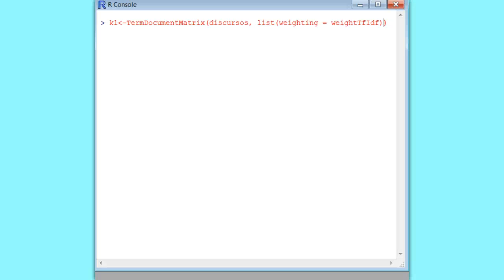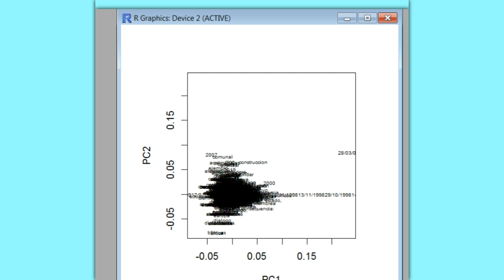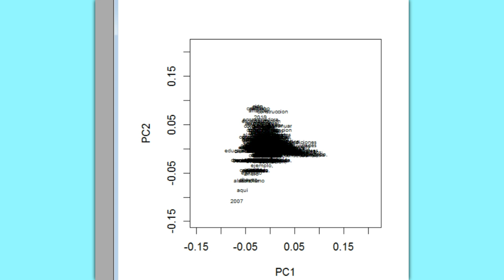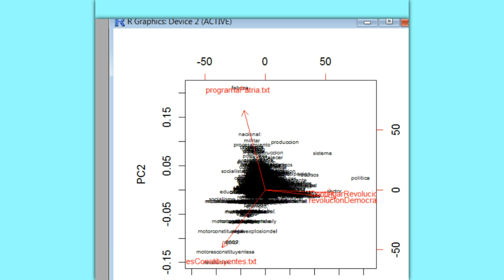Analisis del entorno. PCA con data normalizada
Corremos nuevamente el análisis de componentes principales, pero en esta ocasión se normaliza la data con el objetivo de observar si las caracterizaciones previas de los componentes, sin la data normalizada, se mantiene. Luego, además, hemos eliminado los dos programas de corte explícitamente económico para observar qué ocurre